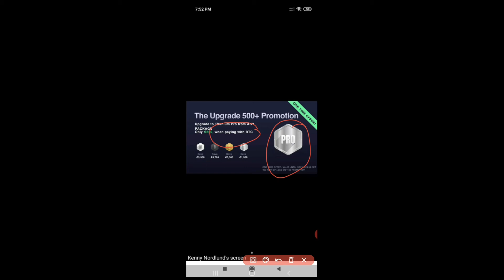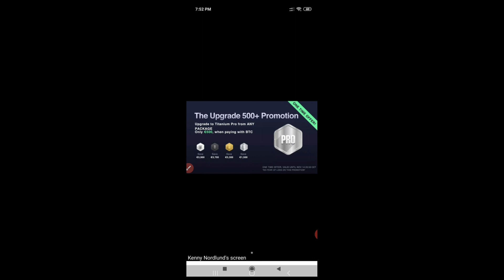Crowd1 update in tamil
crowd1 power id available any one interested calme #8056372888 full support